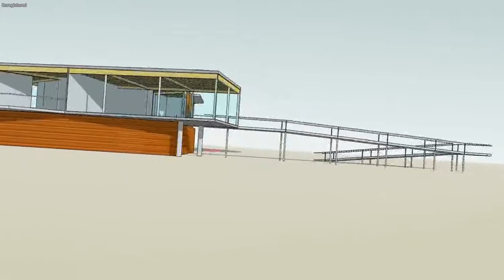AV Weert, voorstel nieuw atletiekgebouw sportpark St. Theunis te Weert.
Voorstel nieuw te bouwen atletiekgebouw voor Atletiek Vereniging Weert op sportpark St. Theunis.